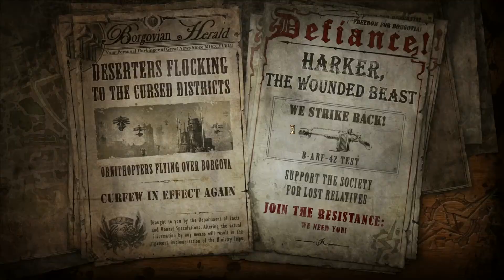The Incredible Adventures of Van Helsing 2 Let's play 32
Schon im ersten Teil von The Incredible Adventures of Van Helsing habe ich mich durch die Massen geschossen und geschnitten. Auch wenn ich selbst kein Diablo Fan bin, die Abenteuer mit Van Helsing machen dann doch jede Menge Laune. Da schaltet man zum Feierabend doch gerne ab.
Mit Hightech gegen Massen an komisch vermurksten Kreaturen. Dieses Mal hab ich mich nicht für Van Helsing selbst entschieden. Insgesamt stehen 3 Klassen zur Verfügung mit denen gespielt werden kann.
Gefallen euch die Folgen? Lasst mich wissen wie eure Meinung zum Spiel ist.
► Let's play "The Incredible Adventures of Van Helsing 2"
► Spielsystem:
3xSSD HDD á 250GB
Windows 8 64-bit
► Aufnahmeprogramme:
► Video-, Bild- und Tonbearbeitung:
- Adobe Photoshop